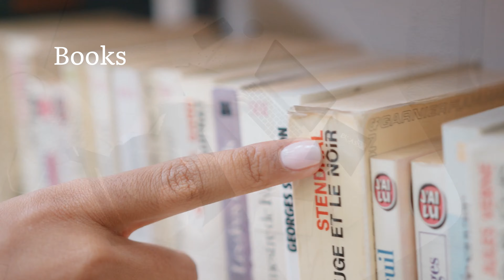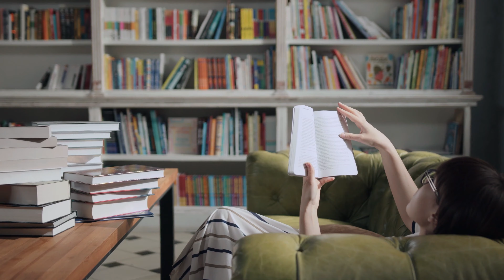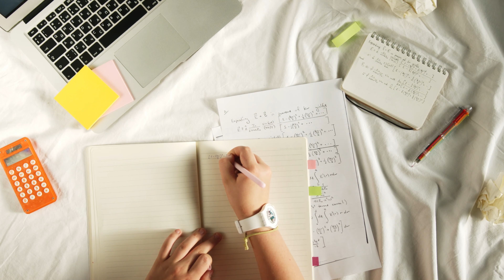fomo vs neet 🔥 | is it stopping you from success in neet/aiims?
Discover the detrimental impact of FOMO ( Fear of Missing Out ) on your NEET exam preparation. Uncover how fear and anxiety can sabotage your progress and learn effective strategies to overcome FOMO and stay focused on achieving NEET success.